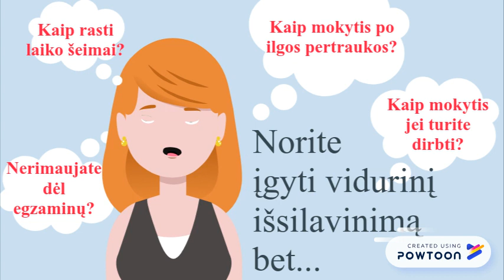Suaugusiųjų gimnaziją kviečia mokytis! Mokytis niekada nevėlu!